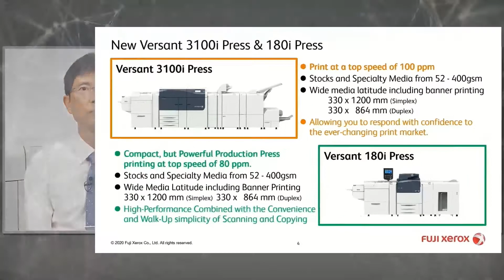Unreal Engine | Virtual Event |Spring Forest Studio | Fujixerox Highlight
Based in Singapore, Spring Forest Studio specialised in 3D Unreal Engine Live Production with multiple tracking and trackless cameras.

With Spring Forest Studio, you don’t have to worry about which 3D Virtual studio production service is suitable for your event. We are confident in our expertise and will work with you every step of the way to ensure that we create an unforgettable live streaming experience for your audience.